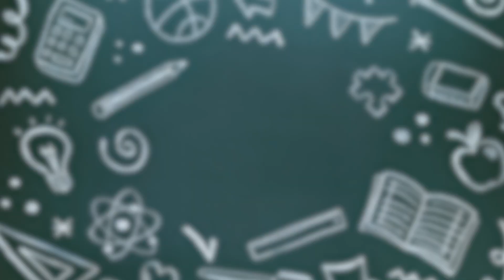How many hours to dedicated on a daily basis for JEE exam preparation?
FIITJEE IIT JEE Toppers Talk: Journey to Success

Prepare to be inspired and motivated as we bring you exclusive session with the brilliant minds who cracked the IIT JEE with flying colors! In this enlightening series, we delve into the journeys, challenges, and triumphs of FIITJEE's IIT JEE toppers, offering you valuable insights into their strategies, study techniques, and the mindset that led them to success.